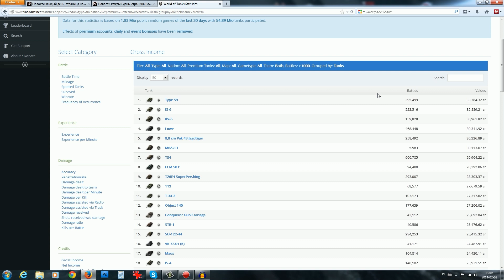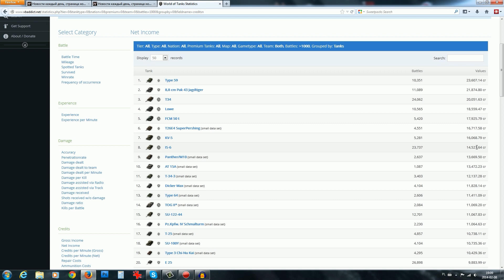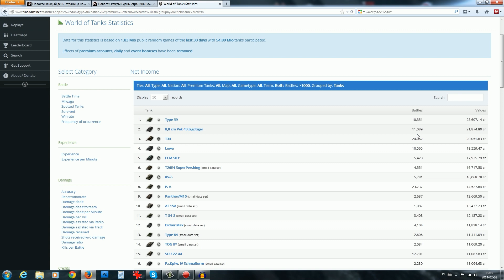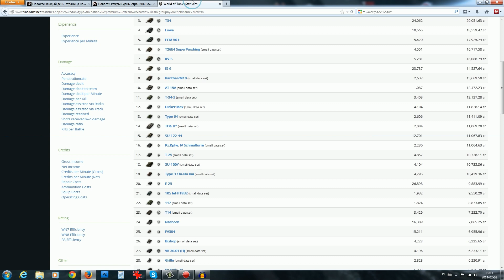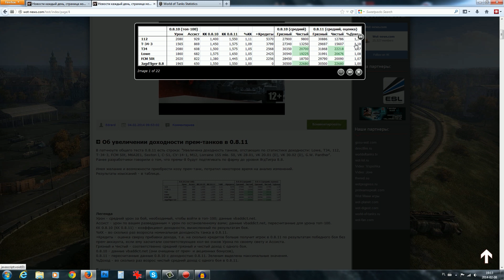Większe zarobki - NEWS - World of tanks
kilka czołgów 8 poziomu będzie lepiej zarabiało :) Chcesz zagrać w World of tanks? - zarejestruj się